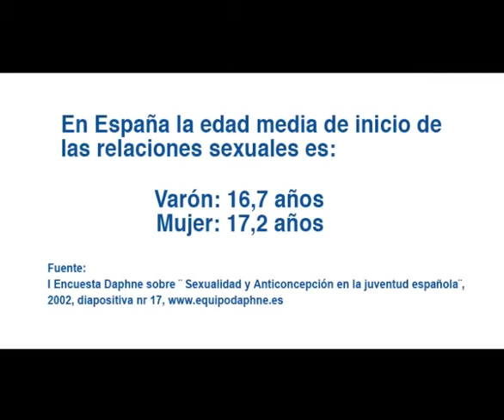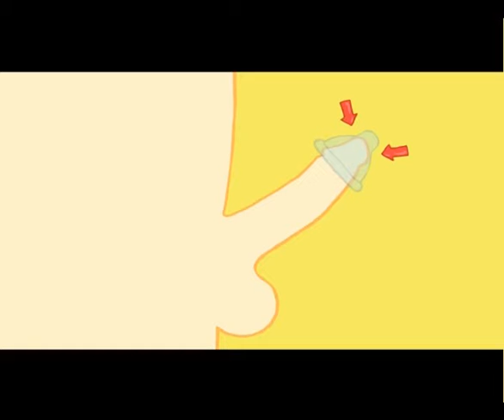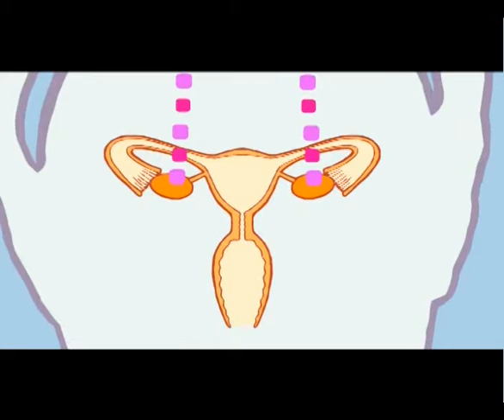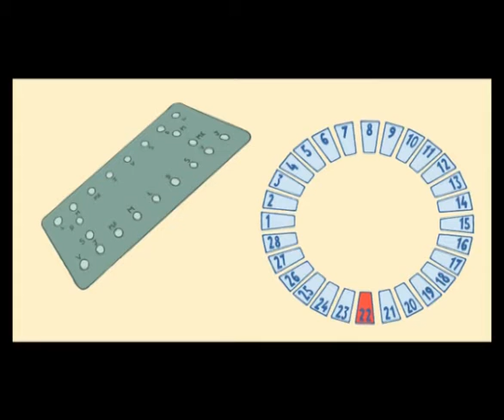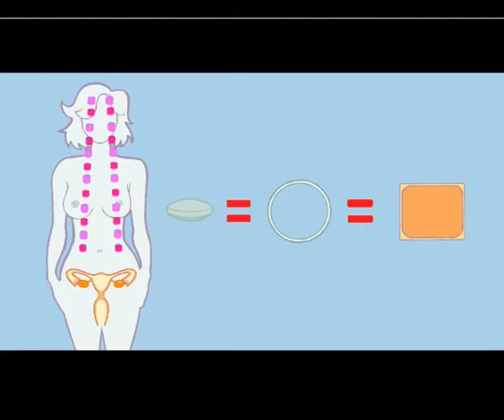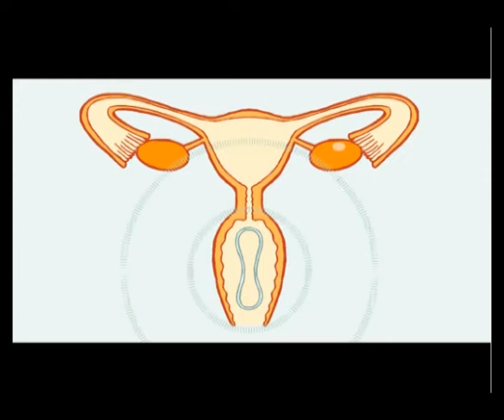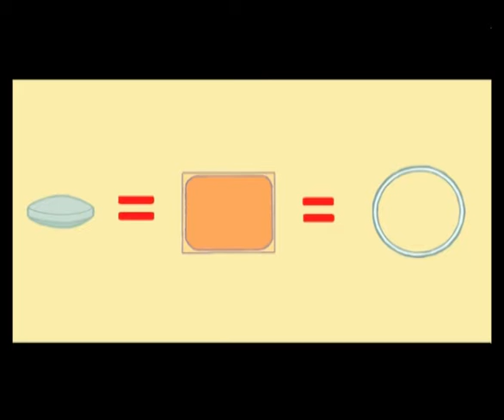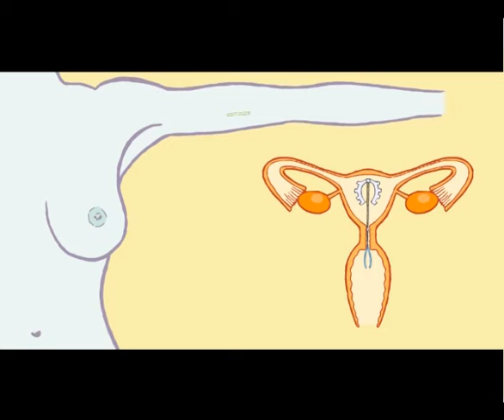7 de marzo de 2022